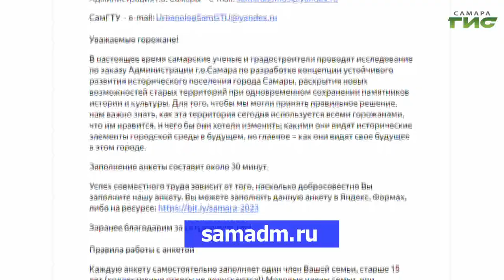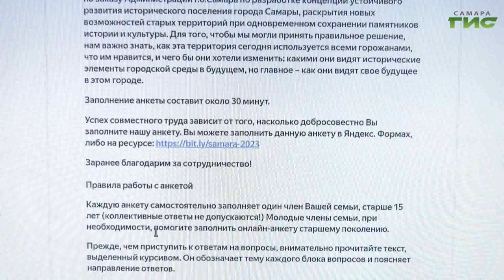Самарцев приглашают принять участие в опросе по поводу развития исторического центра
Жители города смогут принять участие в разработке концепции развития исторического поселения. Это часть города в центре Самары, где сконцентрировано большое количество памятников культурного наследия. Чтобы повлиять на концепцию и внести свои предложения, достаточно пройти опрос. Подробности расскажет Михаил Ермоленко.